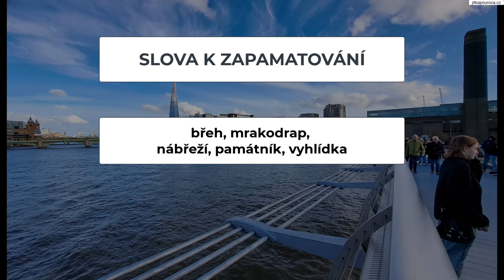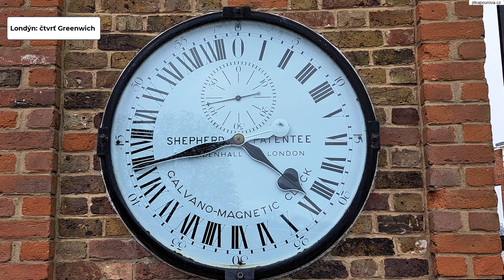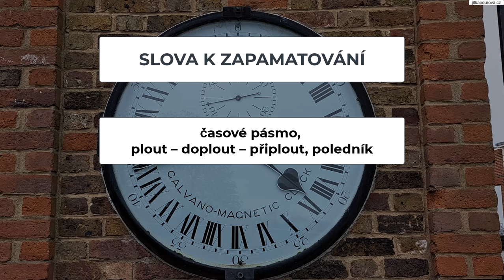Jak jsem cestovala po Anglii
Vyzkoušejte si, jak rozumíte česky. Zvu vás na výlet do Anglie. Podíváme se do Londýna, na Stonehenge a do Winchesteru. Ukážu vám, co jsem tam viděla a co se mi líbilo, a uslyšíte můj komentář. Jestli jste v Anglii byli, zopakujete si svoji cestu, a jestli ne, třeba to pro vás bude inspirace na výlet.  A z videa se taky můžete naučit několik nových slov. Máte tužku a papír?